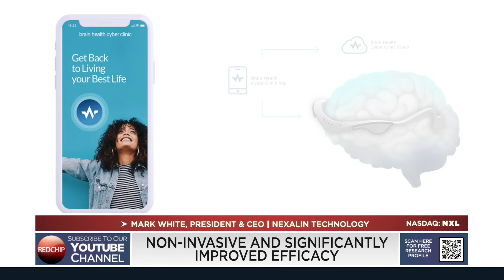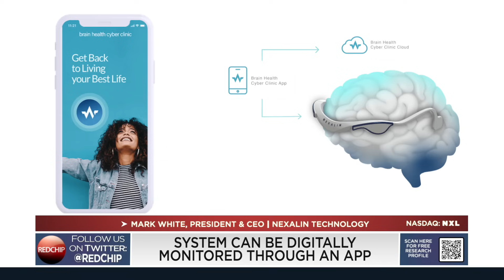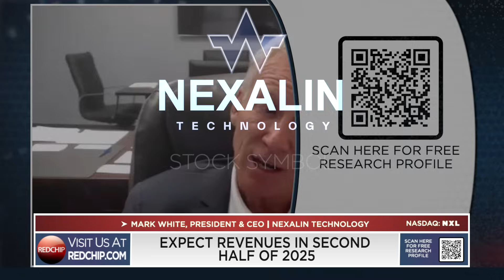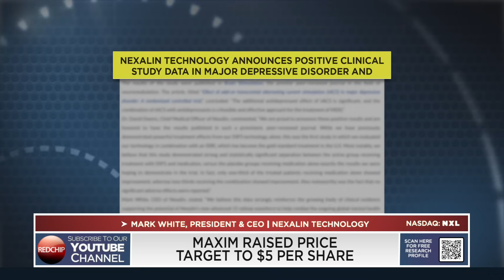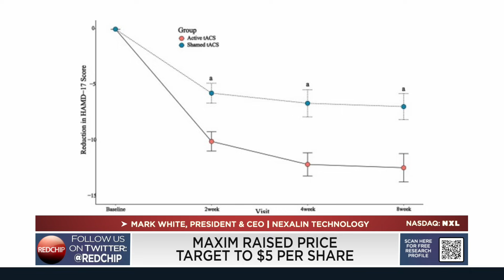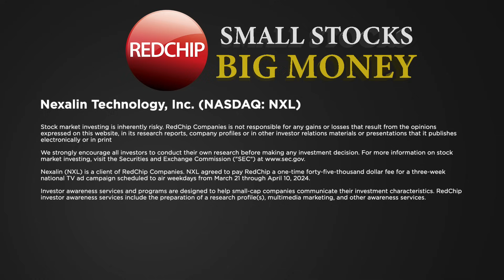Inside Nexalin: CEO Mark White on Disrupting Mental Health with Non-Invasive Neurostimulation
Nexalin Technology (Nasdaq: NXL) is a pioneering medical device company advancing non-invasive neurostimulation to address the global mental health crisis. Powered by its proprietary Deep Intracranial Frequency Stimulation (DIFS™), Nexalin’s Gen-2 device and Gen-3 HALO™ Clarity headset target deep brain structures linked to mental health and systemic conditions—without drugs or side effects. Recent peer-reviewed research highlights DIFS’ potential to reduce blood pressure in patients with depression, reinforcing its broader health benefits. Nexalin’s Virtual Clinic platform integrates AI- driven tools for at-home treatment and real-time monitoring, enhancing care accessibility and outcomes. With regulatory approvals in China, Brazil, and Oman, and CE Mark targeting underway, Nexalin is expanding globally. The company also serves as Industry Co-Chair of the National TBI Registry Coalition and is supporting UC San Diego’s clinical trials on PTSD and TBI in veterans, underscoring its leadership in neurohealth innovation.

Nexalin is a client of RedChip. to learn more.